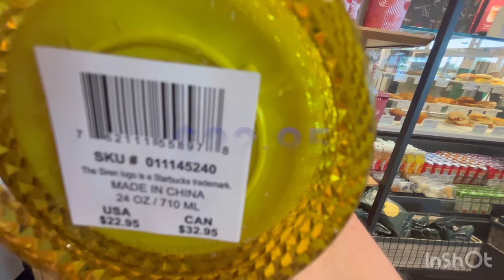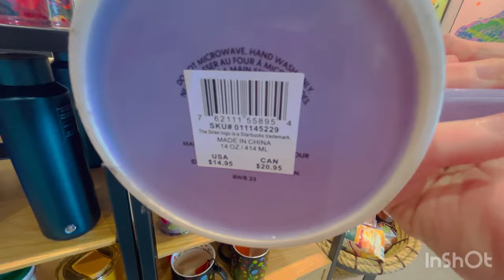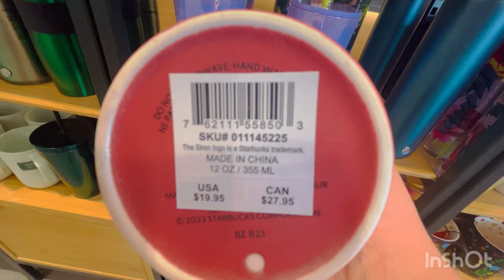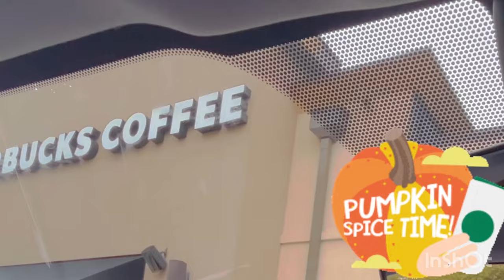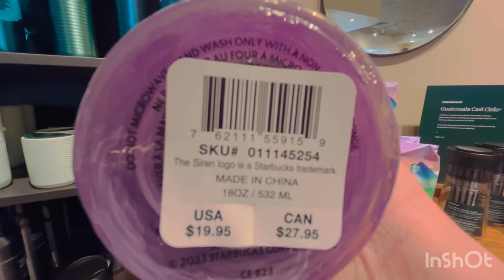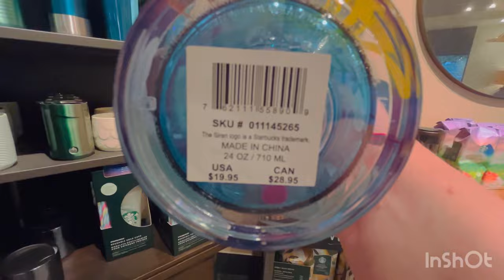Let’s go cup hunting! Starbucks fall chapter 1 with Manuela Guillén collaboration